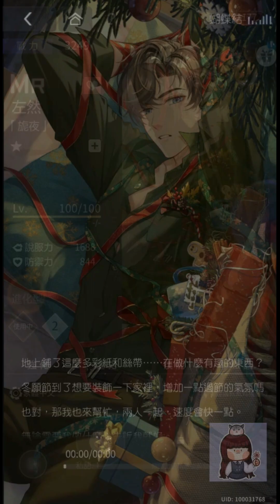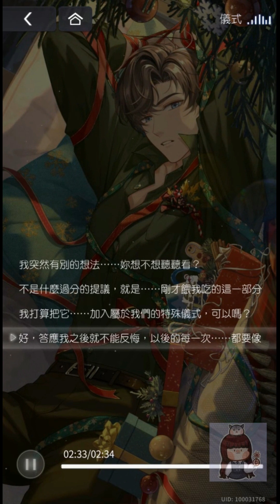【A+】未定事件簿_思緒私語 左然-MR旎夜（全）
【此思緒為私語卡，無故事劇情】

建議搭配耳機收聽
體驗感受較佳